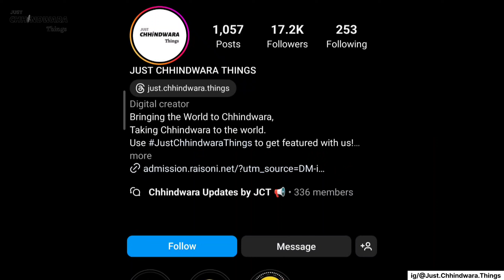Hinglaj Mata Mandir, Chhindwara.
छिन्दवाड़ा शहर और परासिया तहसील के कोयलांचल क्षेत्र अंबाड़ा में मां हिंगलाज का वास है, हिंगलाज माता के पूरी दुनिया में मात्र दो ही मंदिर है, एक मंदिर पाकिस्तान के बलूचिस्तान में है, और दूसरा छिंदवाड़ा जिले के अंबाड़ा क्षेत्र में है।
भक्तों में यह विश्वास है कि मां के दरबार में लगाई गई हर अर्जी पूरी होती है, हिंगलाज मंदिर की ख्याति दूर-दूर तक है, मान्यता है कि जो माता हिंगलाज के दर्शन कर लेता है, उसे पूर्व जन्म के कर्मों का दंड नहीं भुगतना पड़ता, यहां मां हिंगलाज का भव्य एंव सुंदर मंदिर है, यहां आकर मन को शान्ति का अनुभव होता है, प्रतिदिन बड़ी संख्या में भक्त मां के दर्शन के लिये यहां पहुंचते है, हिन्दु नववर्ष और नवरात्र में यह संख्या कई गुना अधिक हो जाती है।
हिंगलाज मां के मंदिर में चारों ओर आइने लगाए गए है जिससे हर ओर मातारानी के दर्शन होते है, यह मंदिर की खूबसूरती को और अधिक बढ़ा देता है, मां हिंगलाज भक्तों की समस्त मनोकामना को पूर्ण करती है, जो भी भक्त सच्चे मन से पूरे विश्वास के साथ मनोकामना मांगता है, माता उसे अवश्य पूरी करती है।
तो फिर आप कब आ रहे हैं हिंगलाज माता का दर्शन करने, और अभी तक आपने जस्ट छिंदवाड़ा थिंग्स को फॉलो नहीं किया तो जल्द ही से फॉलो भी करें और यूट्यूब पर सब्सक्राइब भी करें और कमेंट में जय माता दी जरूर लिखें